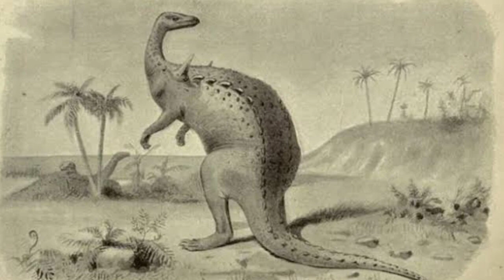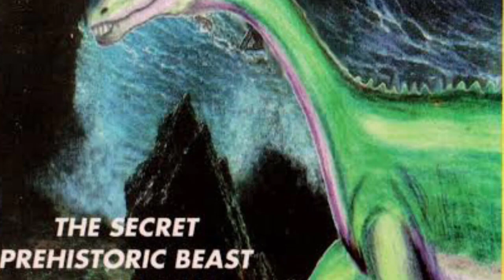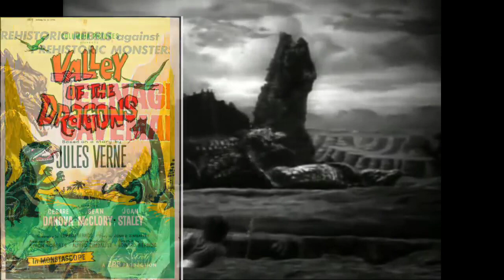que son los SlURPASAURS?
esta vez tengo un tema un poco diferente a lo normal.
piensas que el stop motion es malo para representar dinosaurios?

o no te agrada el suit motion?

pues odiaras mucho esta técnica para nada realista conocida como: SlURPASAURS